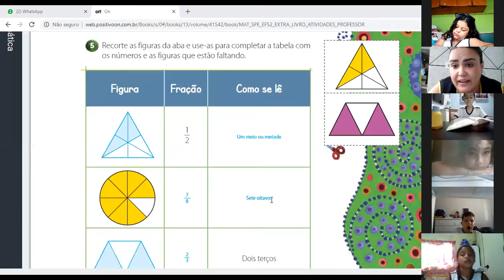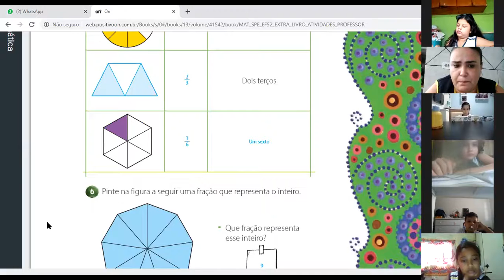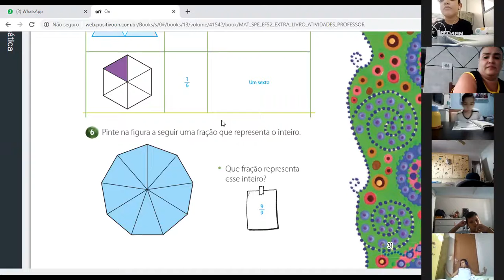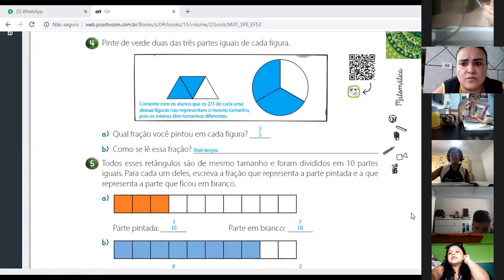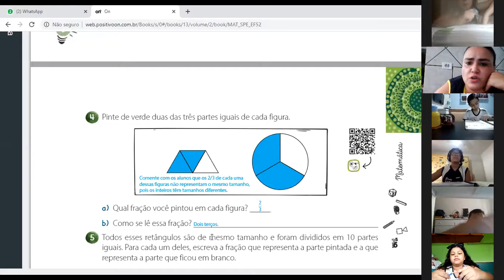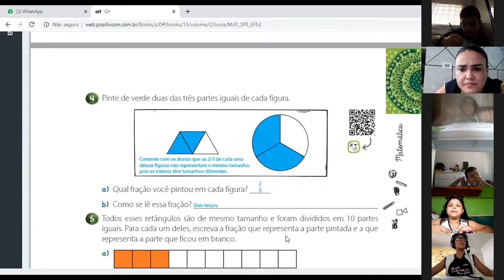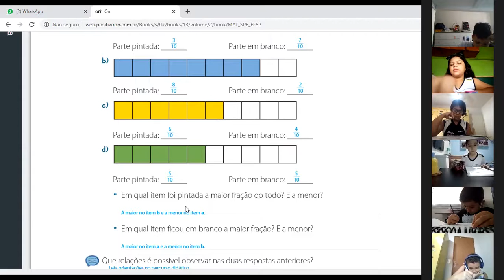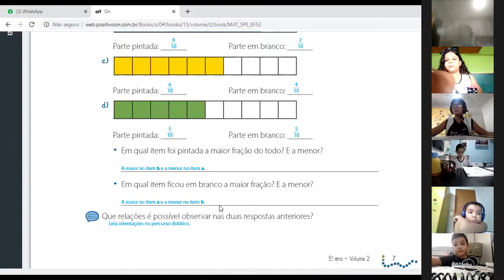Aula de Matemática - 22/05/20 - 5ºD - Profª Miriam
Caderno de atividades p. 31
Apostila p. 7